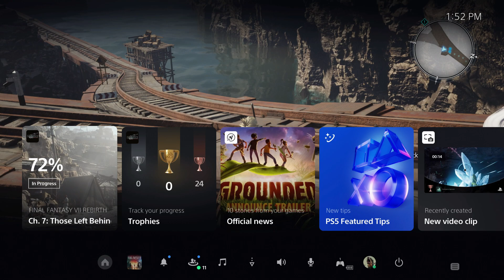Final Fantasy 7 Rebirth - Ch 7 Set Their Route | Pull Track's Lever | Safety Bit Location | Gameplay